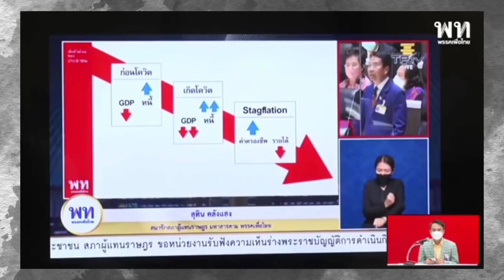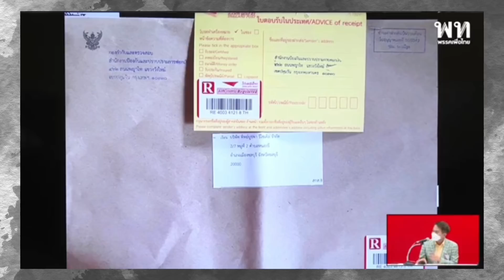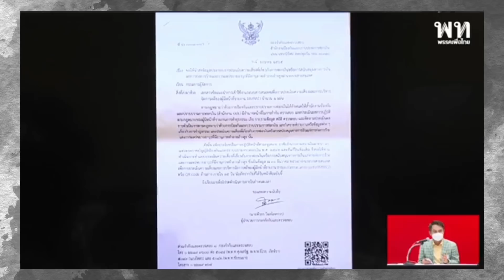9693 ปูดชิงยุบสภา ! เบื้องลึก หนีไม่ไว้วางใจ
Line  : vihok001